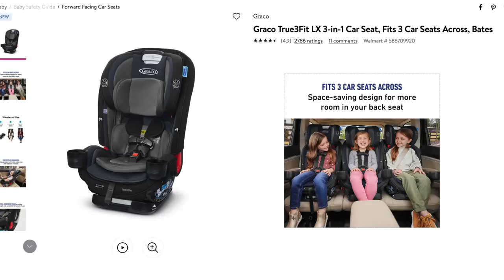MotorHome / RV Car Seat Safety - How We modified our RV for our Kid's Car Seat and Booster Seat!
Our kids are our #1 priority, right?  But we weren't impressed with the lack of car seat safety measures in our motorhome.  Do you know where you can and can't install car seats safely?  We didn't either until we had to learn for ourselves.  Don't just assume because there is a seat belt, that you can put a car seat there.  So we made some modifications using Ford transit van seats and found away to more safely let our children ride with us when we travel.  Check out this video to see how we think we improved our children's car seat safety and modified our motorhome to accommodate their car seats and booster seat.  This modification isn't for everyone, and it's not perfect, but hopefully it will help you think through your options when traveling with your family.

Car Seat Links:

Graco True3Fit/ SlimFit
Britax Skyline Booster

Below are links to our Amazon haul RV starter items:
Carbon Monoxide/Smoke Detector
Flexible Kink free water hose
Telescoping Fire Roasting Sticks
RV toilet paper
Camco Potable Water Filter
50 amp to 30 amp adapter
OFF bug repellent wipes
Camco (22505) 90 Degree Hose Elbow
Water pressure Regulator
Travel Highchair
50 amp surge protector
Camco 20 Ft RV Sewer Hose Support